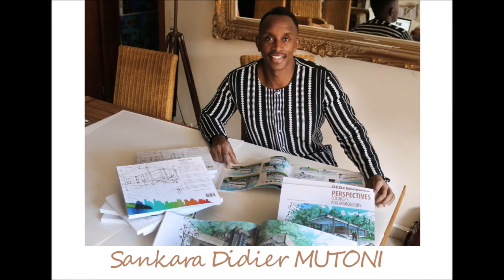MUTONISKETCHES Demostration of markers uses, HOUSE